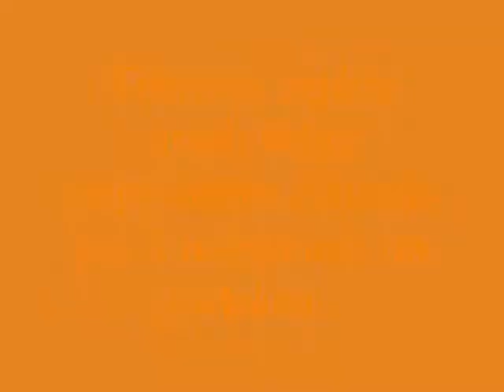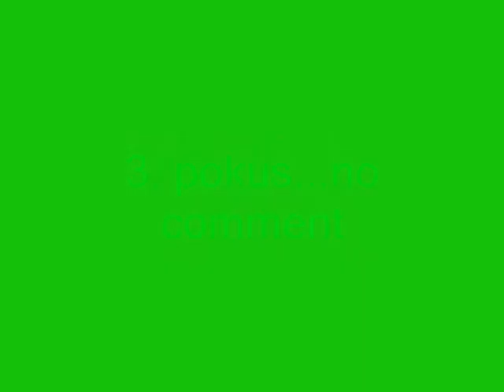Arys agility trénink